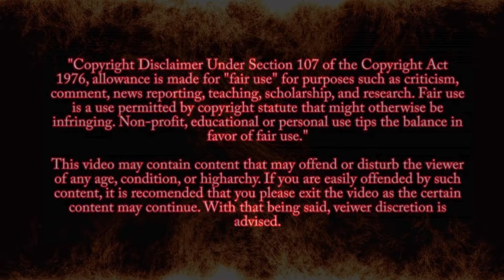The Most Unlucky Laptop Mishaps of 2024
Here by member request, we have an unhinged man screaming at the sky before someone was rude to him and being trespassed from a car show. This is after filming an hour of darkness for absolutely no logical reason but frauditors gonna fraudit.